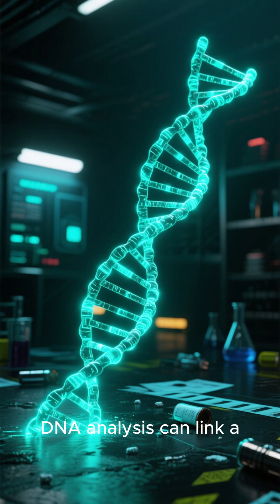🕵️‍♀️ Unlocking Criminal Minds: The Role of Forensics in Justice!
🕵️‍♂️ Dive deep into the captivating world of forensic science and its crucial impact on the journey to justice! In this eye-opening episode, we explore how cutting-edge technologies, crime scene investigations, and expert analysis come together to solve mysterious crimes. From DNA profiling to psychological insights, discover the methods that help unravel the most complex cases. Whether you're a true crime enthusiast or just curious about the intricacies of criminal justice, this video will reveal secrets that keep you on the edge of your seat!